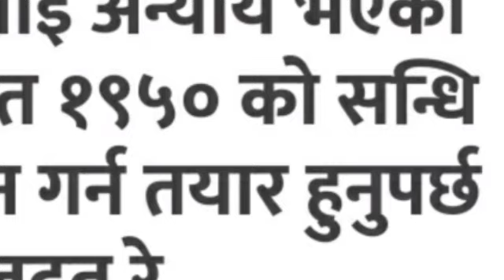भिडियो तुरुन्त हेर्नुहोस होला फिर्ता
नेपाली कांग्रेसका महामन्त्री शशांक कोइरालाले पत्रकारहरुलाई ‘दसैं खर्च’ भन्दै खाममा हालेर १५ हजार रुपैयाँ बाँड्दै हिँडेको पाइएको छ ।

कोइरालाका स्वकीय सचिव भरत तिवारीले खाममा हजारका नोटहरु हालेर ‘शशांक दाइले पठाउनुभएको’ भन्दै बाँड्दै हिँडेका हुन् ।

मंगलबार दिउँसो अनलाइनखबरकर्मीलाई तिवारीको फोन आयो । उनले अनलाइनखबरमा कार्यरत सञ्चारकर्मीलाई भेट्न बोलाए ।

कोरोनाको जोखिमका कारण बाहिर भेटघाट बन्द गरेको बताएपछि तिवारीले ‘दाइले केही सामान पठाउनुभएको छ, कसैलाई पठाइदिए हुन्छ’ भने । र, कार्यालय नजिकै आएका तिवारीले कार्यालय सहयोगीलाई बन्द खाम थमाए, जसमा १५ हजार रुपैयाँ (हजारका १५ वटा नोट) रहेछ ।

कार्यालय सहयोगीले ल्याएको खाममा कुनै कागजात पो छ कि भनेर खोलेर हेरेपछि लगत्तै अनलाइनबरकर्मी राजकुमार श्रेष्ठले तिवारीलाई फोन गरे । खाममा १५ हजार रुपैयाँ भेटिएको बताउँदै यो कसले पठाएको भनेर श्रेष्ठले दोहोर्‍याएर सोधे । तिवारीले ‘महामन्त्री शशांक दाइले दसैंका लागि पठाउनुभएको’ जवाफ दिए ।

अनलाइनखबरकर्मीले यो रकम फिर्ता लिन आउन आग्रह गर्दा उनी अर्को ठाउँमा (पैसा बाँड्न ?) पुगिसकेको बताउँदै भने, ‘पछि फोन गर्छु ।’

अनलाइनखबरकर्मी श्रेष्ठले यस्तो रकम आफूले कुनै हालतमा स्वीकार नगर्ने बताएपछि तिवारीले कृष्ण न्यौपानेको नाममा रहेको नबिल बैंकको खाता नम्बर दिए । तिवारीले दिएको सो खातामा कांग्रेस महामन्त्रीले पठाएको १५ हजार रुपैयाँ डिपोजिट गरेर अनलाइनखबरका तर्फबाट फिर्ता गरिएको छ ।